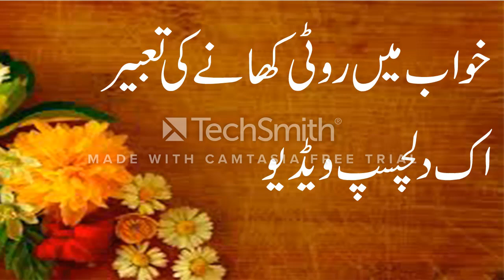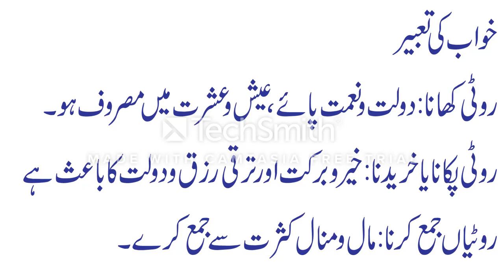Khwab mein Roti Khana Khwab mein Roti Khanay ki tabeer in urdu khwabon ki tabeer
khwab mein darod e pak parna

khwab mein sooraj dekhna

khwab mein shaheen dekhna

khwab mein phool dekhna

khwab mein nabi e akram ko dekhna